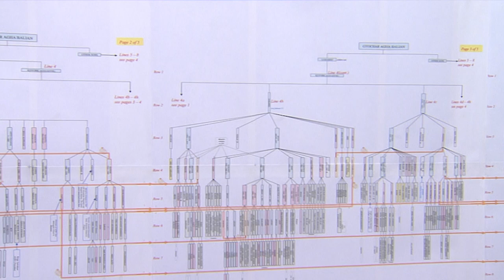Dimankar | John Ohan Balian